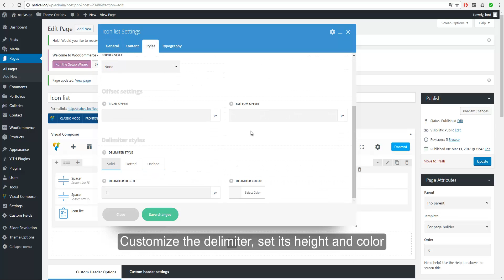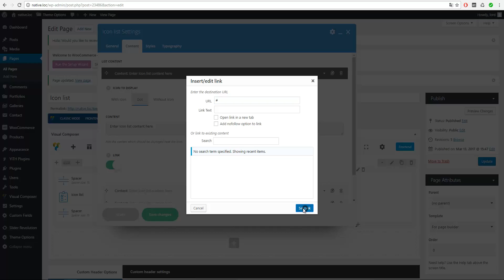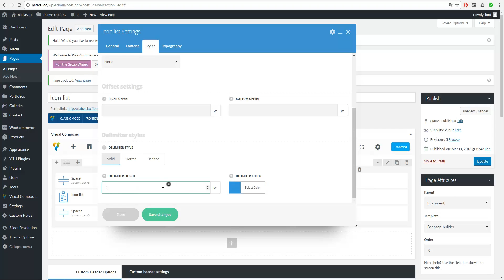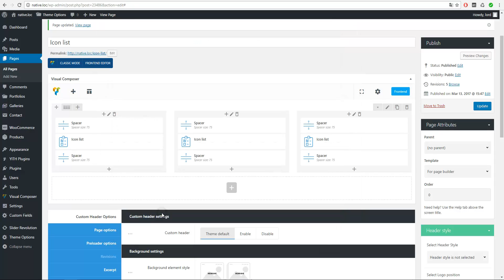Native theme. Icon list module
Icon list module allows you to add the list with the custom icons or dots.